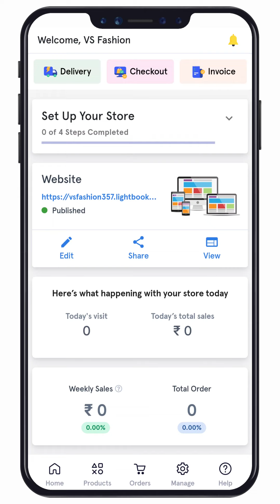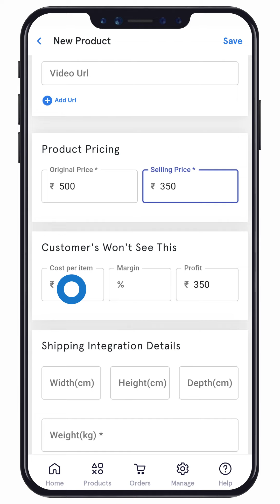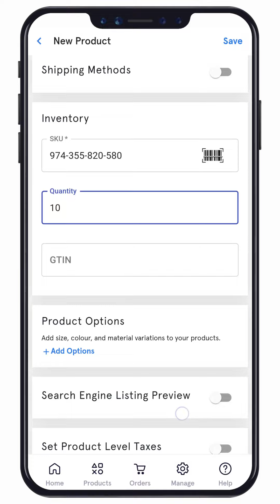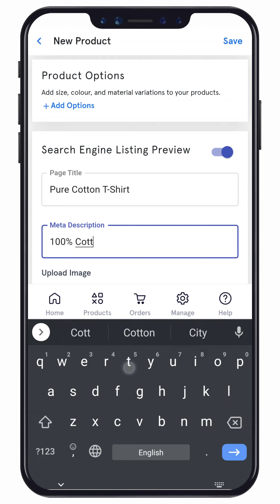Aasaan Tutorial - How to Add Products to your Store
In this video, you will learn how to add products to your Aasaan Store

Create online store for free & Sell Online

Aasaan is an all-in-one ecommerce solution for the business owners who would like to create an online store, sell on multiple sales channels, and manage and grow their online business. Aasaan is the best ecommerce platform to create a complete ecommerce website easily without the need for coding. We aim to help you set up your ecommerce website in minutes.

👏 aasaan Highlights
🛒 Set up online store for free
🏬 Business catalog maker
📈 Create ecommerce website using our aasaan ecommerce website builder
🌐 Mobile & desktop responsive ecommerce website
🔎 SEO to your ecommerce website
🌎 Google Search Console
📣 Facebook Pixel
📈 Google Analytics
⭐ Product Variants
💵 Set Product Level Taxes
💰 B2B pricing
🌟 Ecommerce app builder
🛒 Track abandoned cart and failed payments
📈 Track online store visitors with aasaan analytics dashboard
👜 Shipping Integration with Shiprocket, iThink Logistics, Delhivery & Pickrr
💰 Payment Integration with Razorpay & Payu
🌎 Sell products online from multiple sales channels like - your online store, whatsapp business, Google shopping, instagram & Facebook
🌎 Create online store with your custom domain
💻 Desktop admin panel to manage your ecommerce store
📱 Talk to our online business expert to setup your ecommerce store
🚚 Customizable shipping methods
🏬 Add multiple store locations
📱 Comprehensive 3rd party app market
🏅 Best all-in-one ecommerce platform

✮ Create ecommerce website in minutes
✮ Create your own product catalog using an aasaan catalog maker like WhatsApp catalog
✮ Integrate with our shipping & payment platforms Shiprocket, Pickrr, Razorpay & PayU
✮ Build ecommerce website using themes, banners, deal of the day, categories and many more using aasaan Ecommerce website builder

👏 Sell products online from multiple sales channels
✔︎ Integrate your ecommerce website with Google Shopping, Whatsapp business & Facebook Shop
✔︎ Your products will be visible on Google Shopping, Whatsapp business & Facebook
✔︎ Share products on Whatsapp, Whatsapp business, Facebook & Instagram

▸ Manage your customer information, orders, payment & delivery
▸ Interact with your customers on WhatsApp
▸ View your ecommerce store visitors, orders & revenue data in real-time on the aasaan dashboard

👏 Market & Grow your online business
✷ Market your store by creating social posts to post them on Google, Facebook, Instagram & WhatsApp business
✷ Verify your website with the Google search console for SEO

It’s that aasaan to build your e-commerce website. Aasaan is the best online business app for entrepreneurs, D2C brands, and small & medium businesses.

If you are an Amazon seller, Flipkart seller or meesho seller, you can also sell your products online from your own e-commerce store created using the aasaan ecommerce platform.

We are an alternative e-commerce platform to Shopify, Woocommerce, Wix, Bikayi, Dukaan, Shopmatic, and Instamojo.

Who can create their ecommerce website for free with Aasaan?
🛍 Create online store for kirana & groceries
👗 Create online store for clothing & garment
💄 Create online store for health & beauty
🏬 Create online store for handicrafts
🥕 Create Online Store for Fruits & Vegetable stores
🔁 Setup your reselling business
📦 Setup your dropshipping business
✔︎ Sell your products online with your own D2C e-commerce website